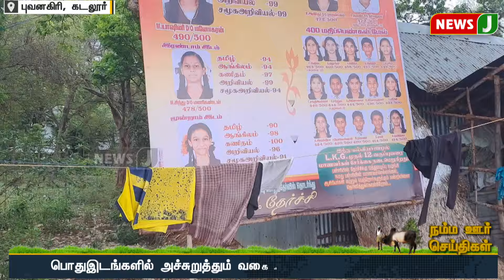நம்ம ஊர் செய்திகள் || Today Tamil District News | 24 MAY 2024 | Namma Ooru Seithigal || NewsJ